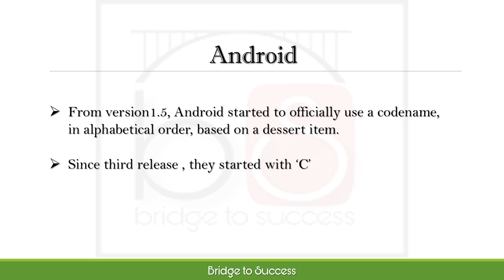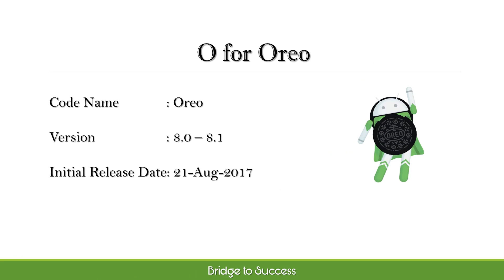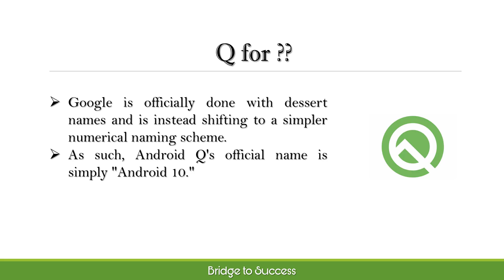Dessert names used by Android so far & its name for Android Q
Android Q -  After P for Pie , Q for ?

All the videos available in the channel can be found in the below link , categorized into different playlists.